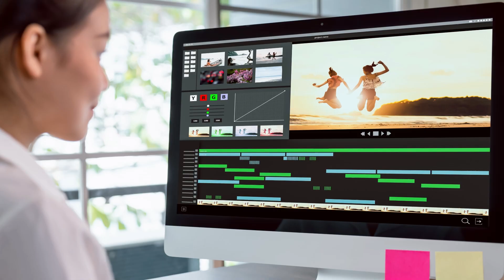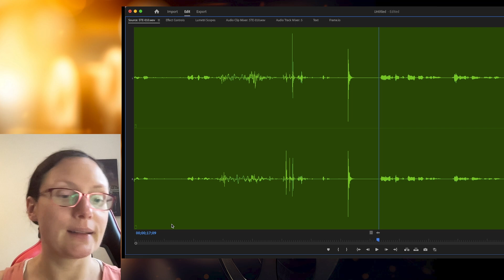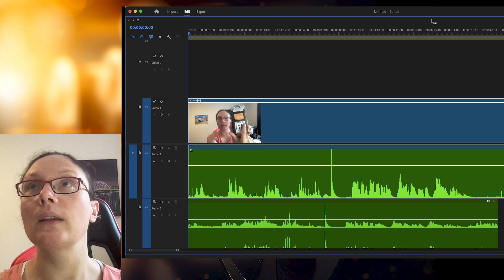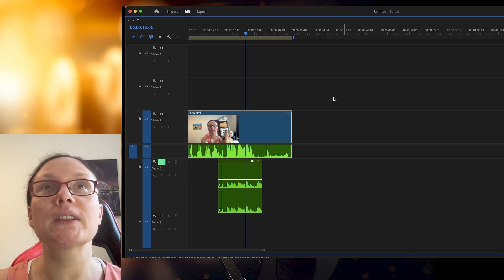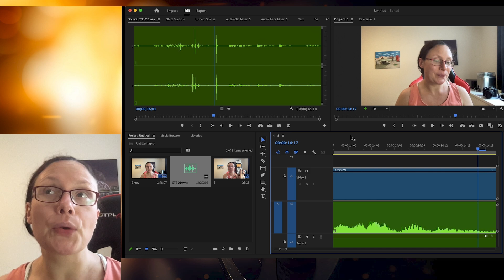How to Sync Audio and Video from Different Sources and Edit in Premiere Pro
In this tutorial, I'll show you how to effortlessly synchronize audio and video from different sources and edit them in Premiere Pro. Synchronizing audio and visuals is a crucial step in professional filmmaking to ensure seamless integration from multiple devices. I'll guide you through the process using simple hand claps as sync points, eliminating the need for expensive clapping boards.

- Setting up multiple video and audio recording devices.
- Using a hand clap as a synchronization point.
- Importing and aligning audio and video tracks in Premiere Pro.
- Tips for matching audio peaks to video frames.
- Basic editing techniques to refine your synchronized clips in Premiere Pro.

Whether you're a beginner or a seasoned editor, this video will help you achieve perfect synchronization with ease. Join me as I demonstrate the entire process step-by-step, ensuring your audio and video are perfectly in sync for professional-quality results.

**Timestamps:**
0:00 Introduction
0:09 The importance of synchronization
0:20 Setting up your recording devices
0:50 Using hand claps as sync points
1:35  Premiere Pro
1:54 Highpoints
2:06 Matching audio peaks with video frames
4:08 Fine-tuning your synchronized clips
5:38 Video played with separate audio
5:45 Video with both audio sources played
5:55 How editing is done in other programs
6:30 Try to get tracks matching as closely as possible
7:28 Additional points to remember
7:42 Conclusion

If you have any questions, feel free to drop them in the comments below. Happy filming and editing!

We hope you enjoy watching our channel as much as we enjoy creating it! 😊